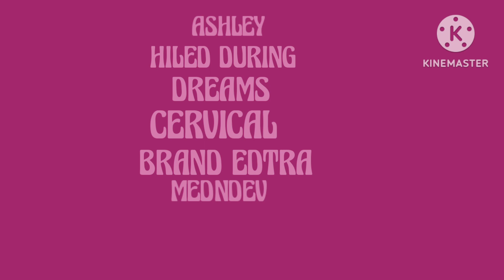blue sky studios nimona trailer official